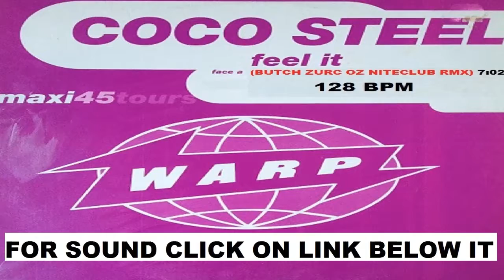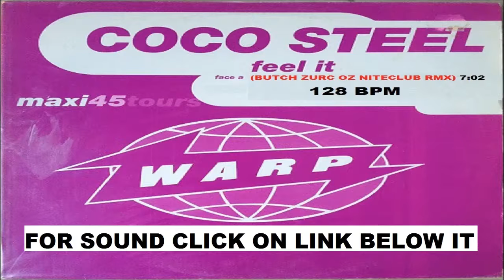FEEL IT - COCO STEEL & LOVEBOMB (BUTCH ZURC OZ NITECLUB RMX) - 128 BPM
ALL THE COPYRIGHTS, LYRICS, REMIXES & NUFF RESPECT ARE PROPERTY OF:  COCO STEEL & LOVEBOMB.

I HIGHLY RECOMMEND THIS MEDIA SOFTWARE PRODUCTS.